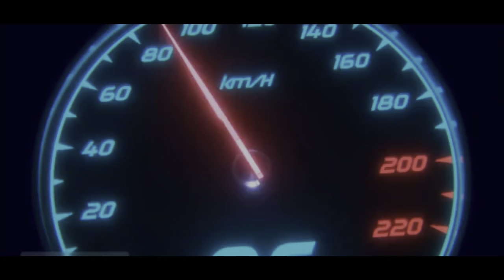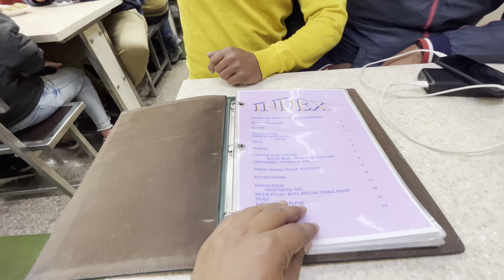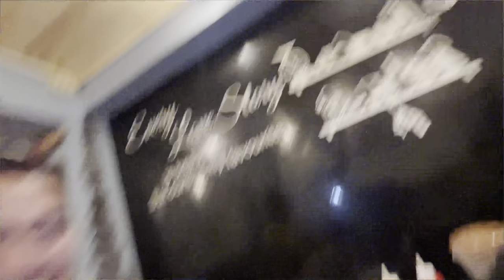Nainital night life 😍| इतना सब कुछ यहां भी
Night life of nainital
Nainital in Winter
Hello friends